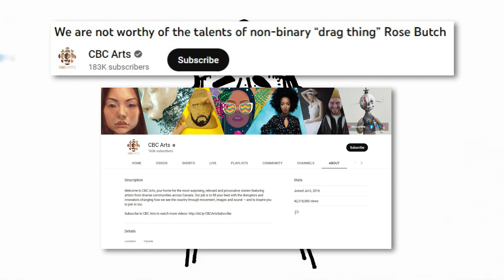Rose Butch Teaches Us To Be "Drag Things"